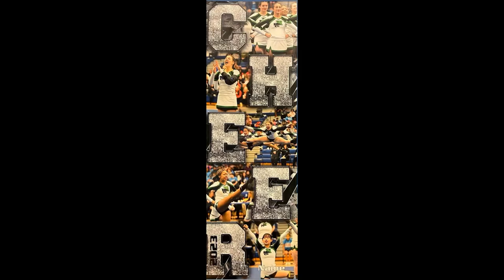2-17-23 Cat's Eye News